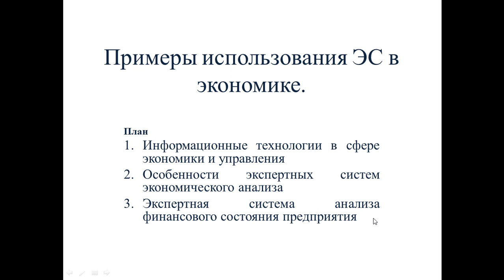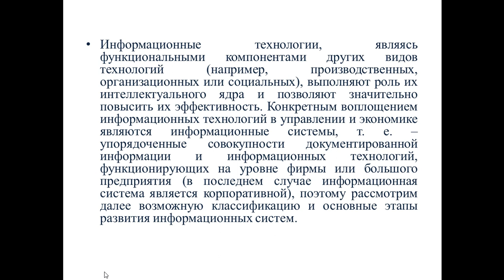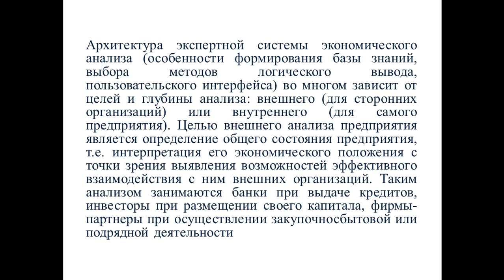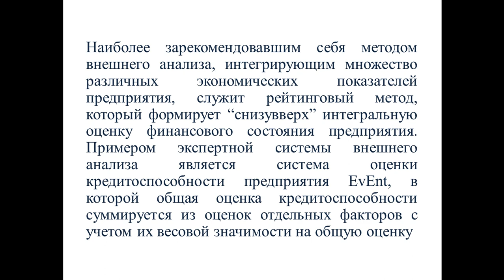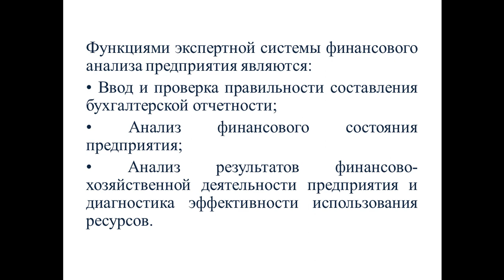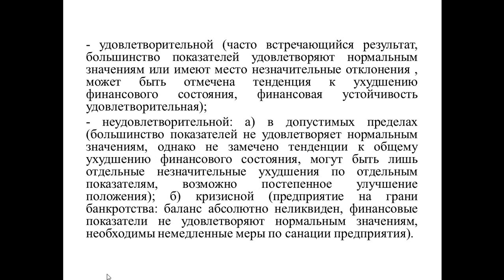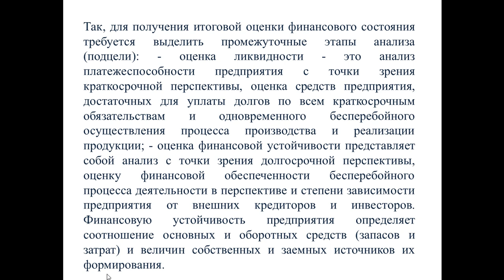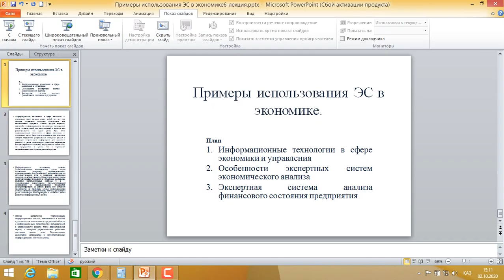Капарова Л.Е. ИИ и Нейр С 6. лекция